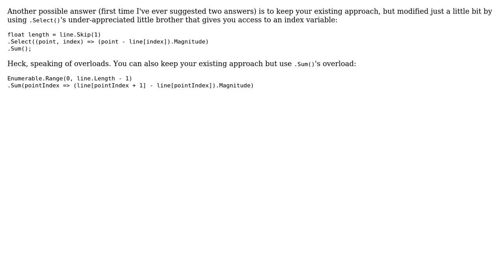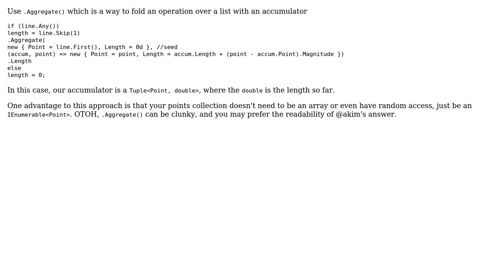Use linq to compute length of line defined as array of points (3 Solutions!!)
Use linq to compute length of line defined as array of points

With thanks & praise to God, and with thanks to the many people who have made this project possible! | Content (except music & images) licensed under CC BY-SA | Music | Images & others | With thanks to user tenpn user Marty Neal user Akim and the Stack Exchange Network Trademarks are property of their respective owners. You are responsible for your own actions.